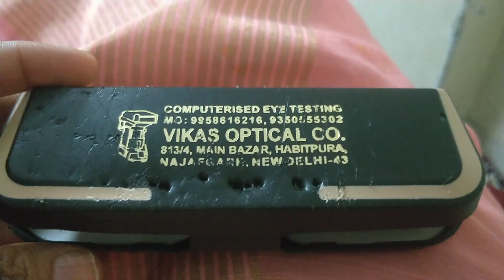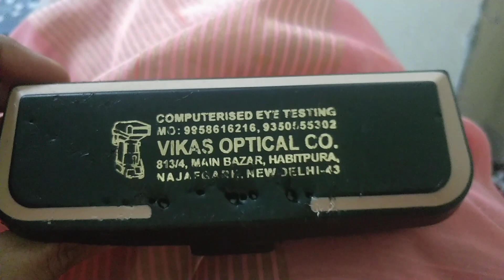bcho ka bachpan or inke sath wala time kabhi dubara nhi ata ..💗happy birthday bhai🎂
bcho ka bachpan or inke sath wala time kabhi dubara nhi ata ..💗